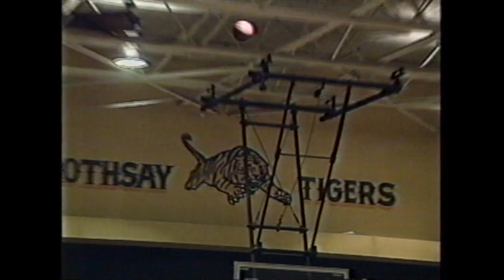Rothsay Tigers News Highlights '96-'97